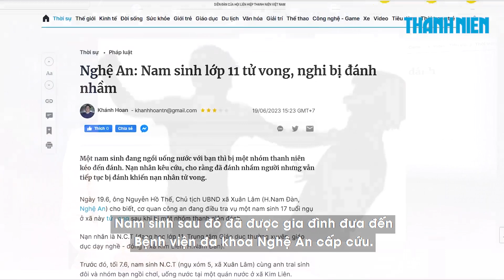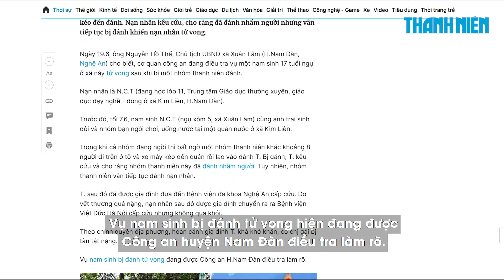Nam sinh lớp 11 tại Nghệ An tử vong, nghi bị đánh nhầm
Một nam sinh đang ngồi uống nước với bạn thì bị một nhóm thanh niên kéo đến đánh. Nạn nhân kêu cứu, cho rằng đã đánh nhầm người nhưng vẫn tiếp tục bị đánh khiến nạn nhân tử vong.

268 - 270 Nguyễn Đình Chiểu, Phường Võ Thị Sáu, Q.3, TP HCM